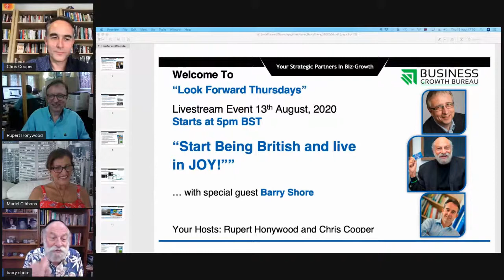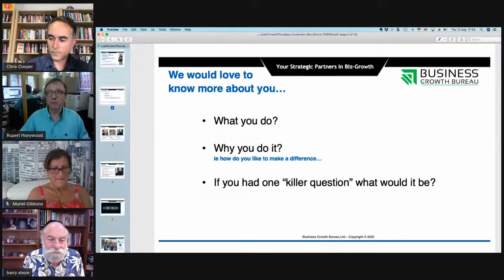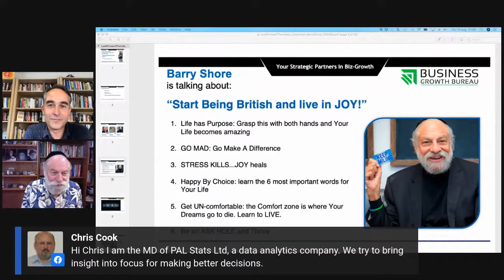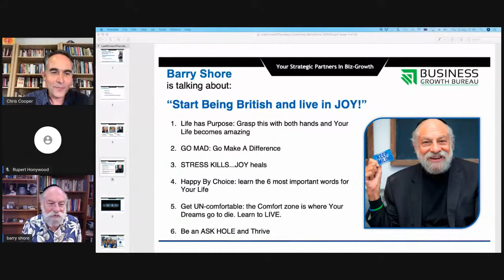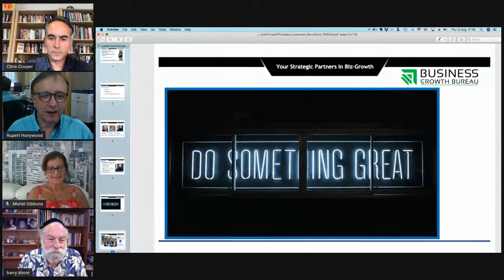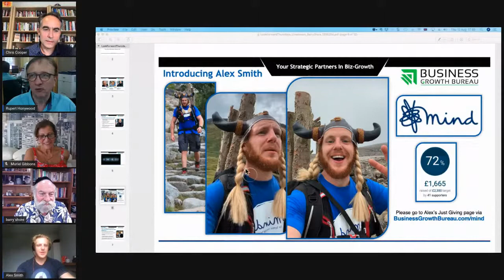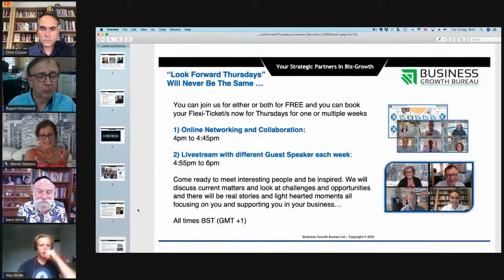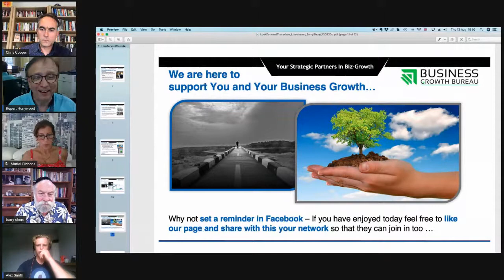Start Being British and live in JOY!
Topic: Life has Purpose: Grasp this with both hands and Your Life becomes amazing
1) GO MAD: Go Make A Difference
2) STRESS KILLS... JOY heals
3) Happy By Choice: learn the 6 most important words for Your Life
4) Get UN-comfortable: the Comfort zone is where Your Dreams go to die
5) Learn to LIVE
6) Be an ASK HOLE and Thrive

You can join us on a FREE “on demand” webinar by going here